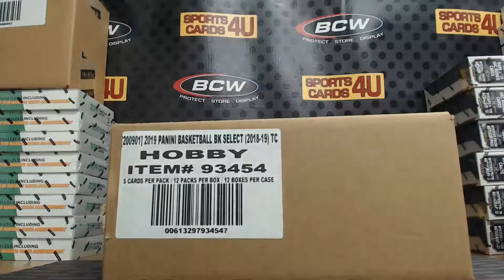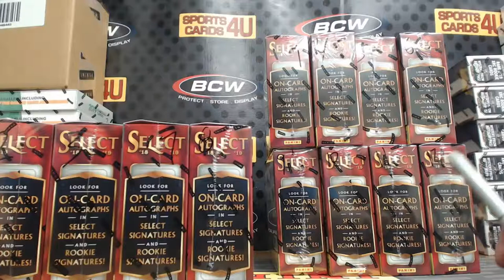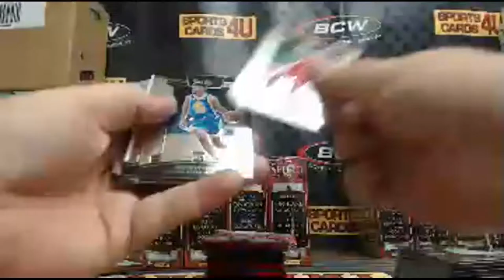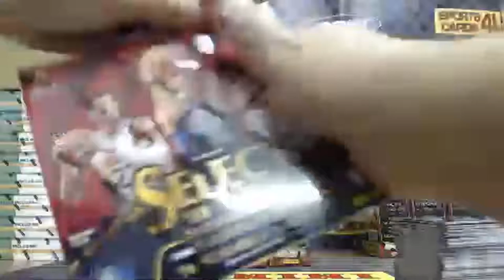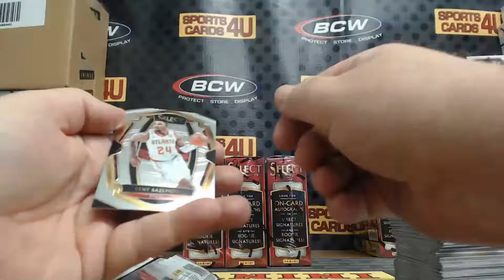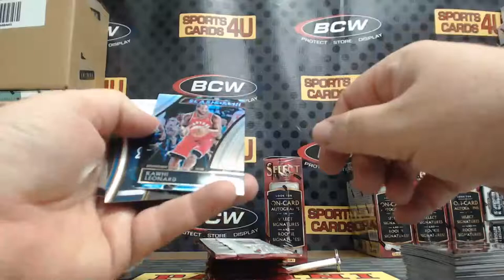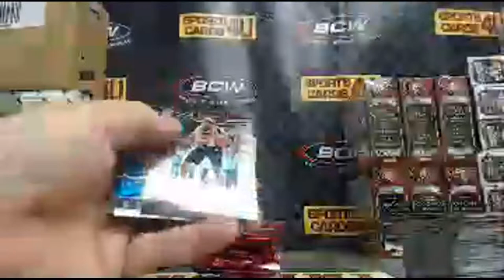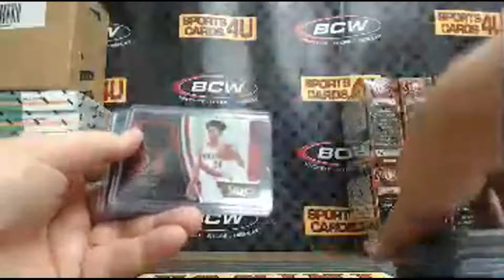2018-19 Panini Select Basketball 6Box Half Case Team Break #5 (3-10-19)